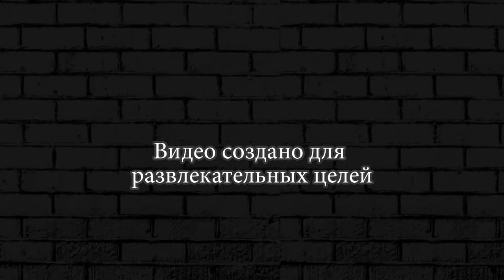ОТКРЫЛА РОЗУ ИГРАЕМ В БРАВЛ СТАР ► ИСПЫТАНИЕ BRAWL STARS #19